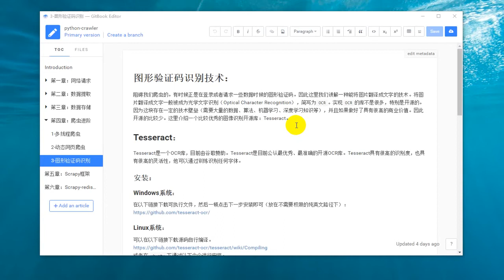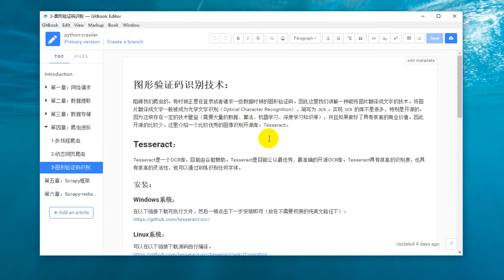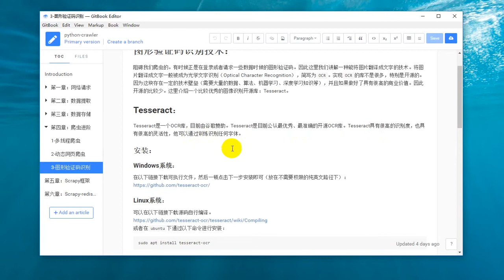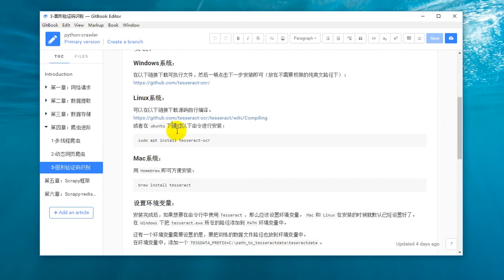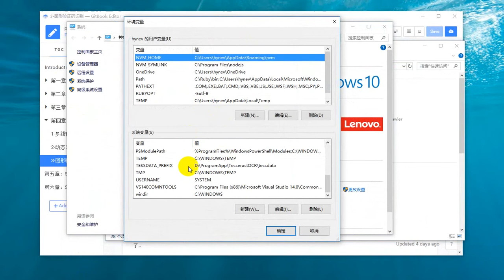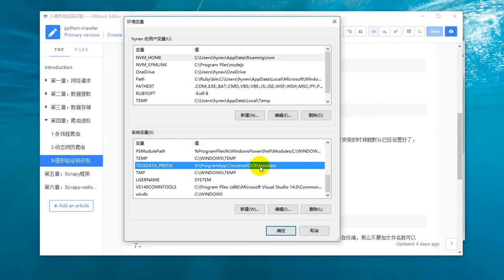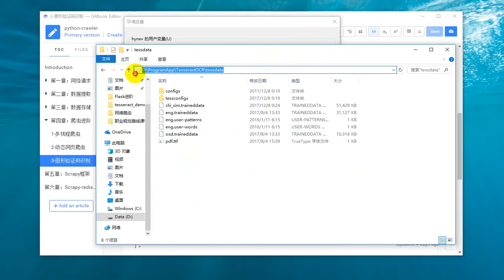25 Python网络爬虫丨05 爬虫进阶丨27 tesseract库介绍